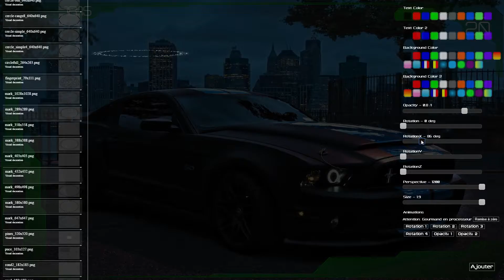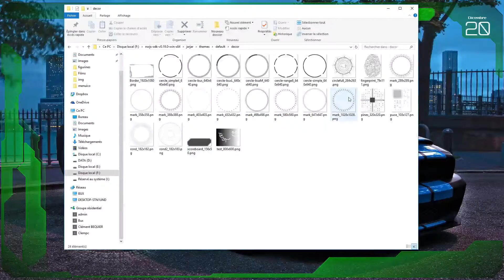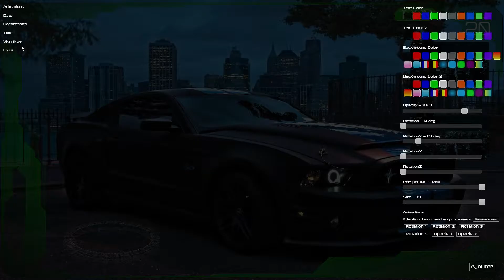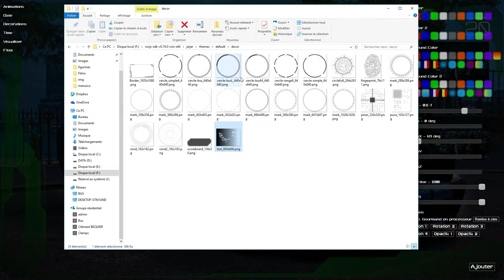Bureau Customisable Win/Linux/Mac - Custom Desktop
Projet en cours: Interface entièrement customisable de bureau avec multitude d'informations via plugins (heure, date, météo, map, info web, info réseau, série streaming, film, sortie DvD, sortie cinéma, etcc... sans limites)

Skype: Soniz28 - Ajoutez un message en rapport avec la vidéo